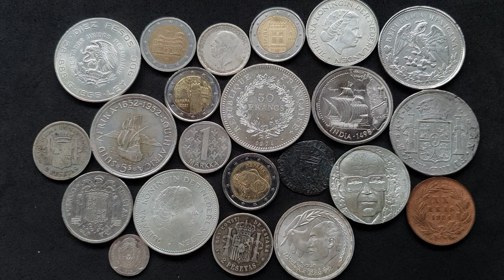🤯 YA SOMOS 1000!! 🥳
Apenas unos días después de cumplir el segundo aniversario del canal, hemos alcanzado la cifra simbólica de 1000 subscriptores!!

Muchas gracias a tod@s los que habéis hecho esto posible y a los que me habéis acompañado, más tarde o más temprano, durante este periplo de poco más de 2 años.